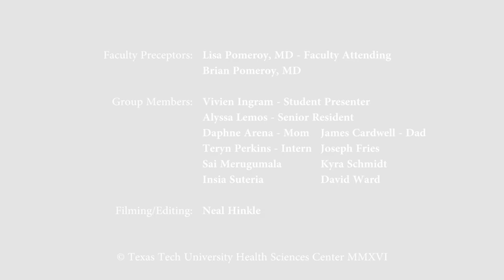Clinical Case Presentation: Pediatric/ Pediatric Ward/ Family-Centered P3-2 Group 6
How to Present a Patient: Series for Medical Students
Texas Tech University Health Sciences Center School of Medicine in Lubbock
Ashley, 2 Weeks, Female